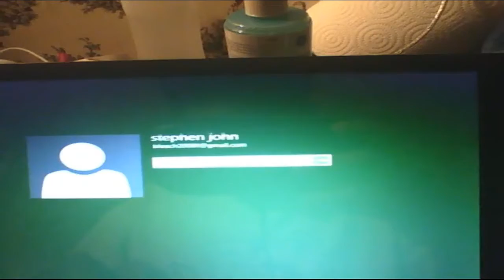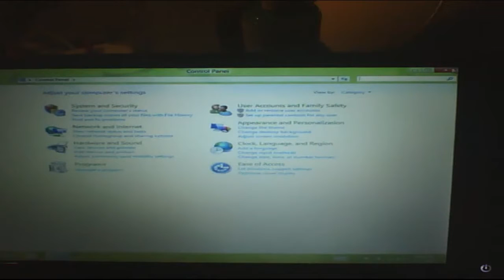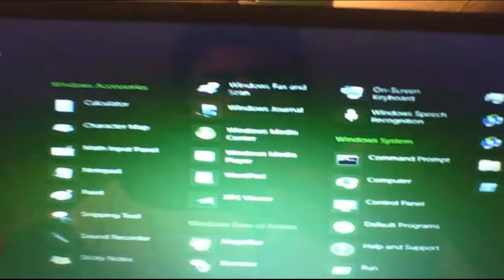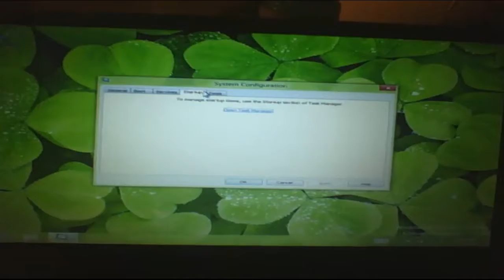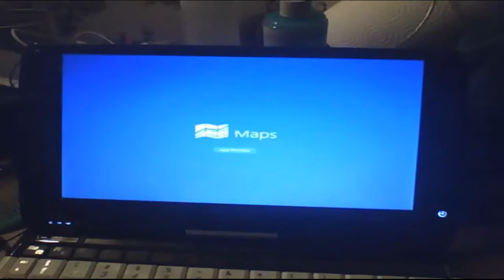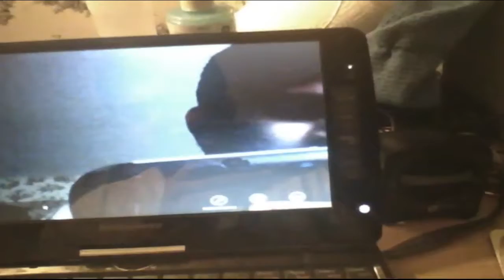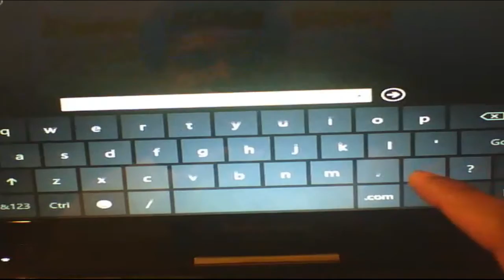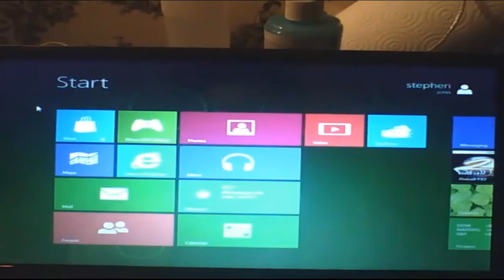windows 8 consumer beta review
I apologize for the quality. Its not working well on vmware workstation. So i'm using my vita camera to show you how well it works on my Lenovo s10-3t. Enjoy and no negative coment. Thank you. :)